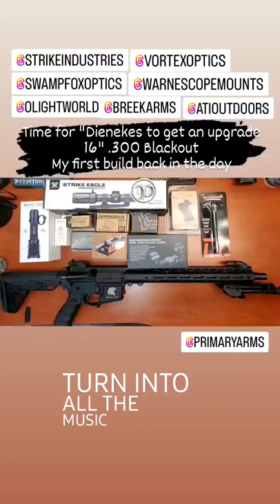Time for some upgrades to my first build "Dienekes". 16" .300 Blackout